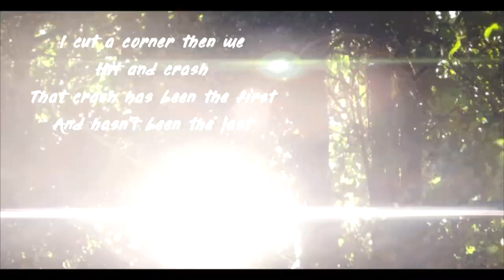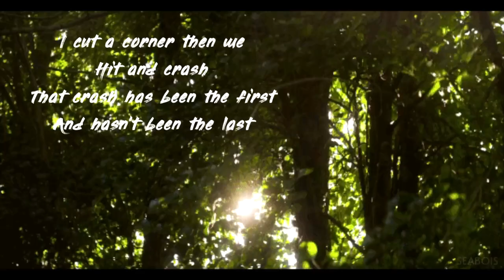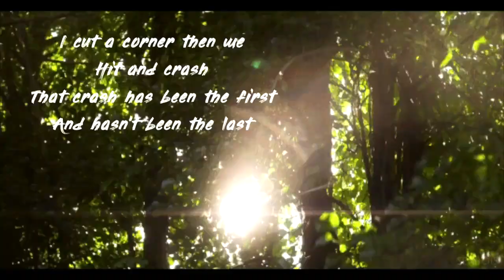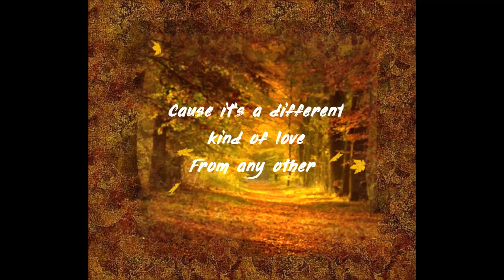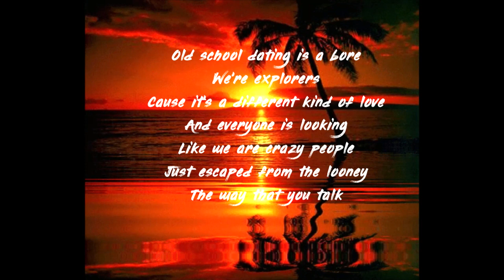A DIFFERENT KIND OF LOVE 1